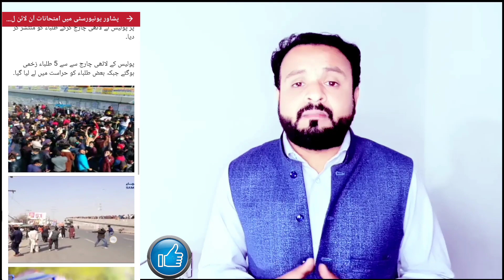GooD News For Students|Online Exams 2021|9th Class 10th Class 11th,12th Class Exam 2021|Notification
9th Class Date Sheet 2021-10th Class Date Sheet 2021-Matric Admission new date 2021
9th Class Exams 2021
10th Class Exams 2021
11th exams exams 2021
12th exams 2021

By Joining Our Channel, You will get Educational Videos on:
➤ Guess Papers
➤ Pairing Schemes
➤ Universities Admissions Alert
➤ Jobs Alert
➤ Important Questions (long xu0026 short)
➤ Scope of Programs offered by Pakistani Universities
➤ Current Affairs
➤ Government Jobs

Today Big Decision For Students |Schools Colleges Will Close Again 2021|Schools Not Opening 2021
Today Good News For Students By Shafqat Mehmood | School College Not Opening| Exams 2021 Latest News
Today Big Announcement For All Students By Shafqat Mehmood About School College Again Closed 2021
Very Good News For Students About Exams 2021 || MCQs Paper Pattern In 2021 Exam || Exams 2021 News
Very Good News For All Students By Education Minister 2021 || Good News For School College Students
Big Decision For All Students By Shafqat Mehmood About Exams 2021 || When Schools Will Re-open
Today Big Decision For Students About Exams 2021 By Shafqat Mehmood || Universites Exams 2021 News